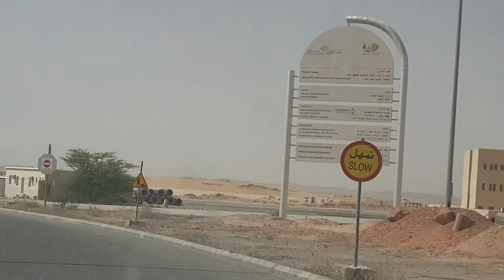Univerziteti i Kasimit ne Arabinë Saudite "Qassim University"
Univerziteti i Kasimit ka 69000 nxenes  dhe mbi 4200 Doktora te cilet japin mesim ne kete Univerzitet, gjithesej jane 32 fakultete  te drejtimeve te ndryshme:"Sheriat,Mjeksi,Informatik,inxhinjeri,Buqesi, Sport dhe shume drejtime të tjera.